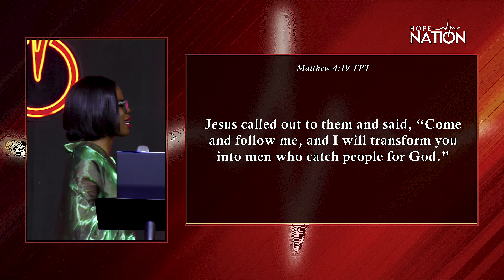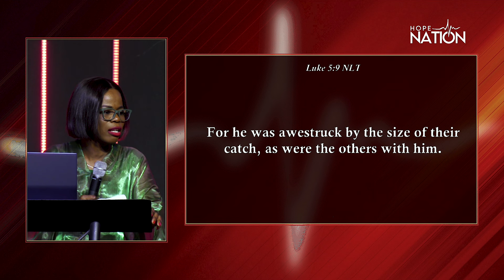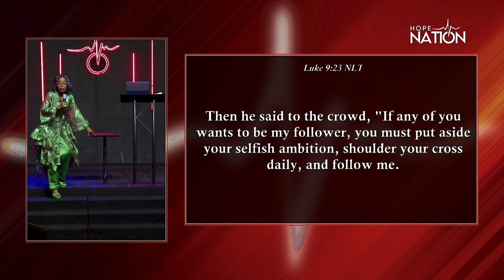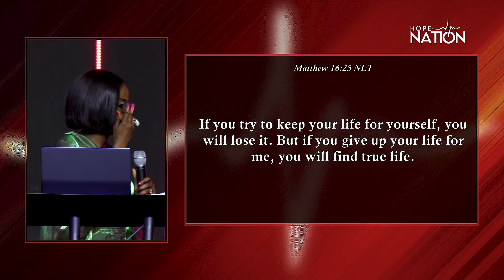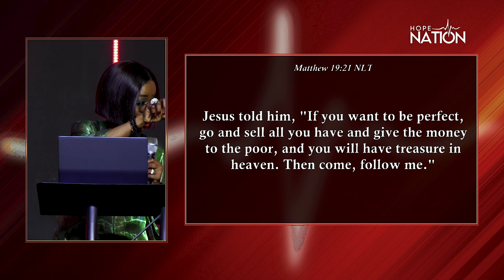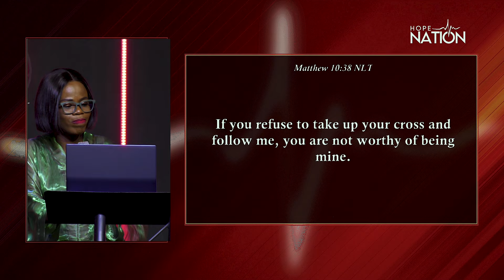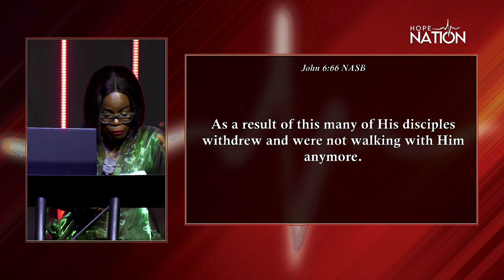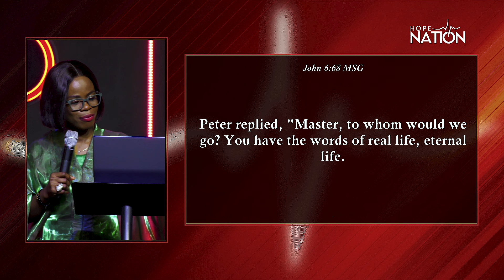The Costs Of Discipleship | Pastor ImisiOluwa Owolabi | 10/11/24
'The Costs Of Discipleship' is a message from the stables of The Hope Nation Church, overseen by Pastors Olumide and Imisioluwa Owolabi.

This message is the second installment in the series 'The Making of a Disciple'.